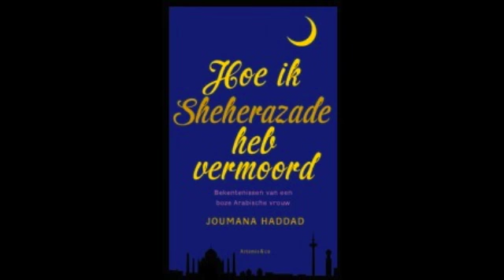Obalive - Hoe ik Sheherazade heb vermoord / Joumana Haddad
Boekbespreking van Hoe ik Sheherazade heb vermoord (Joumana Haddad) in OBA Live van 29 maart 2012. Gast van de uitzending: Bercan Günel.